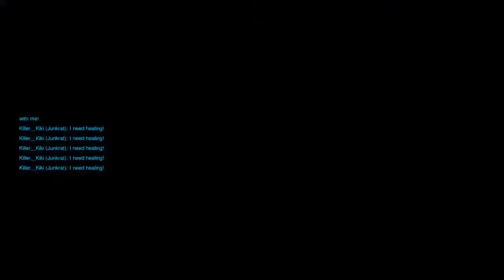Overwatch - Getting Triggered By Mei's Glitch (Heavy Language)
Well, we played in this game for 25 minutes. Had them down 2-1 and then they started using the glitch to save face. Then we had a teammate get kicked somehow and had to play with a random. Anyway, I'm sorry for the language, but I was heated.